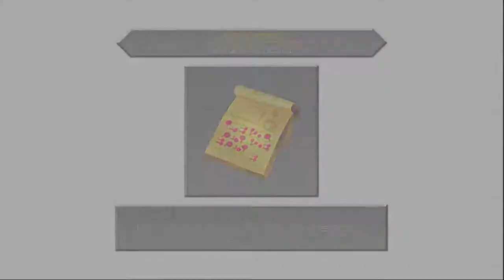Let's Play Kingdom Hearts: Dream Drop Distance w/Jason Part 12 - Oh No!! Not Mansex!!